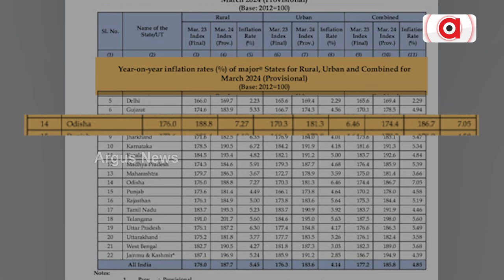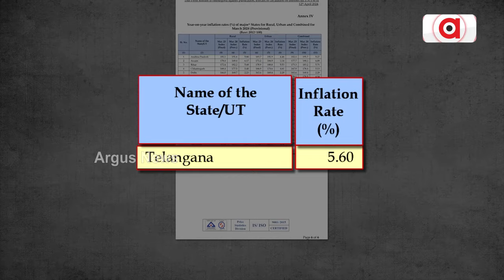ଓଡିଶାରେ ଅତ୍ୟାବଶ୍ୟକ ଦ୍ରବ୍ୟର ମୂଲ୍ୟ ବୃଦ୍ଧି ସର୍ବାଧିକ || Consumer Products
ବଜାର ଦର ଉପରେ କଣ୍ଟ୍ରୋଲ ନାହିଁ । ରିଟେଲ୍ ମାର୍କେଟ୍ ସପ୍ଲାଏ ଚେନ୍ ଉପରେ ନାହିଁ ସରକାରଙ୍କର ନିୟନ୍ତ୍ରଣ । Consumer Products ଓ ଖାଦ୍ୟ ସାମଗ୍ରୀର ଦର ଅଧିକ । ସପ୍ଲାଏ ଚେନ୍ ଉପରେ ଚାପ ପକାଇ ନିର୍ବାଚନ ପାଣ୍ଠି ପାଇଁ ଚାନ୍ଦା ଆଦାୟ କରାଯାଉଥିବା ଅଭିଯୋଗ ।